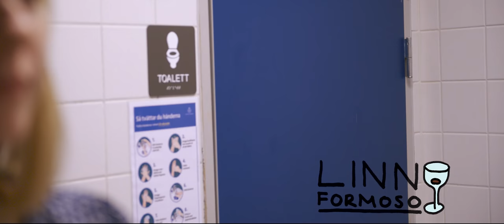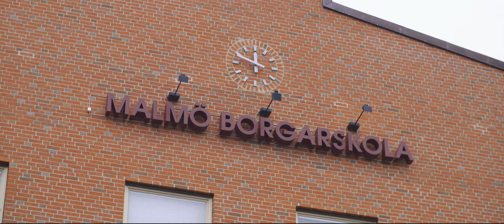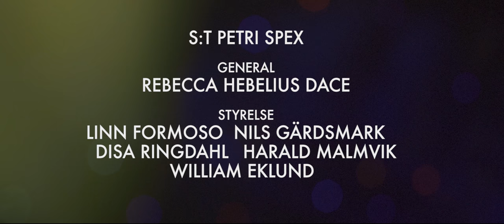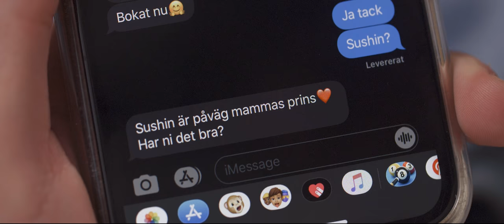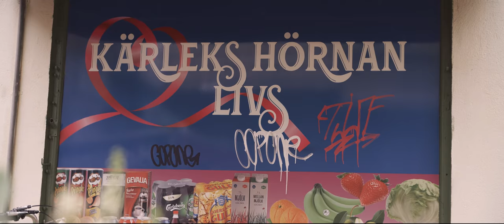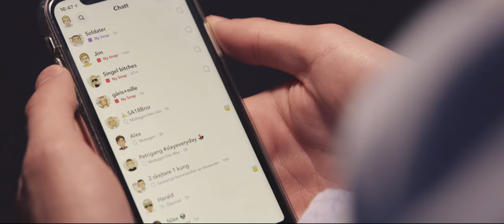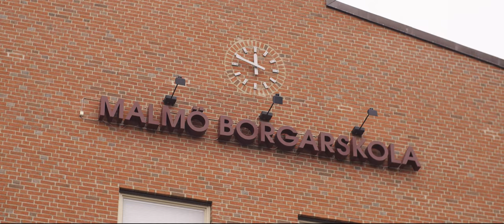THE SPEXOVER (2020)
S:t Petri Spex 2020. The spexover är en samproduktion av S:t Petri Spex & Hugo Produktion.